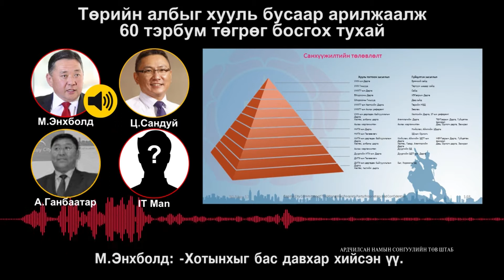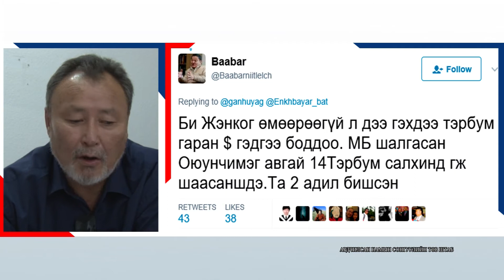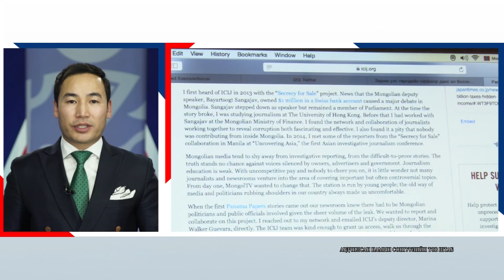"Ачаа даах нас" нэвтрүүлэг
Ардчилсан намын сонгуулийн төв штаб